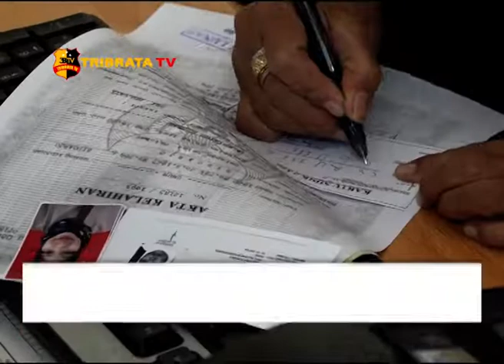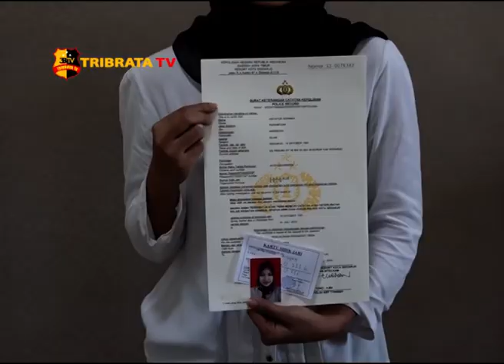POLRESTA SIDOARJO RAIH BERBAGAI PENGHARGAAN UNTUK PELAYANAN PUBLIK